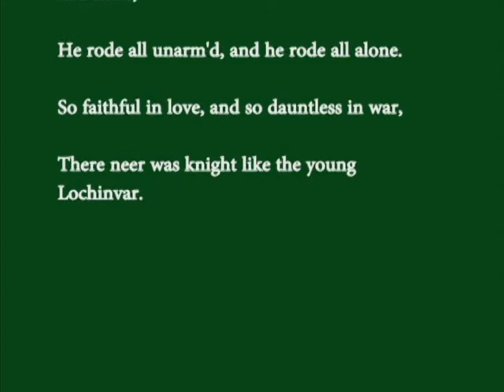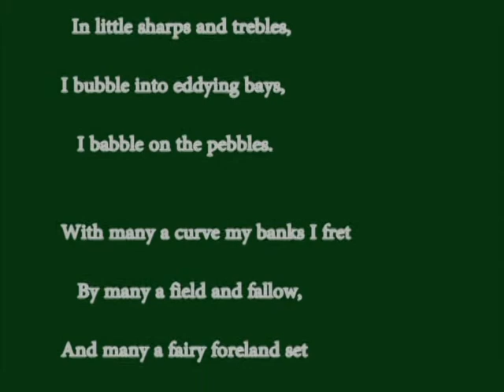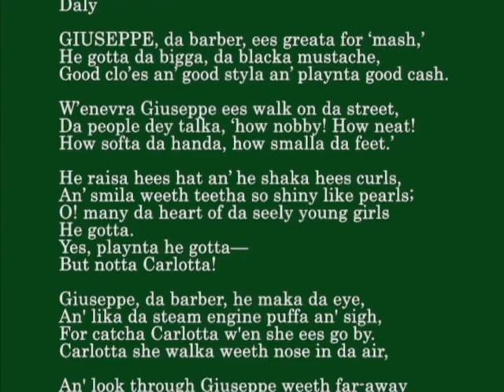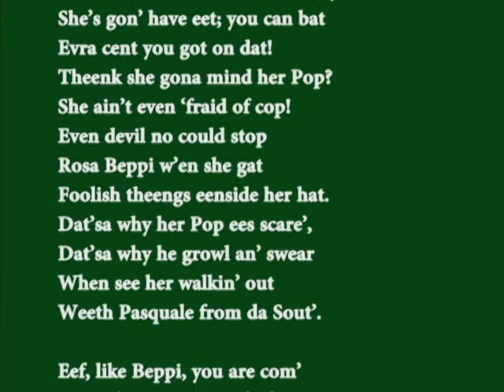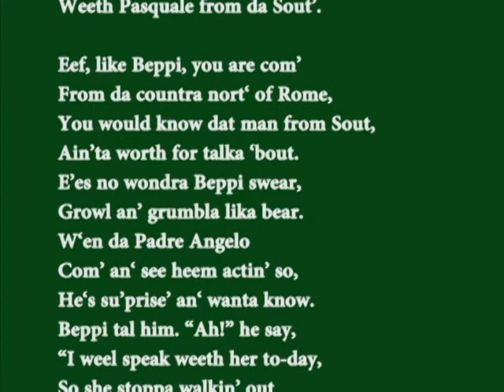Frances Nelson Tillman Recites Poetry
In the 1940's Frances Nelson Tillman recorded her renditions of several poems as a part of a group project she spearheaded. The poems included stanzas from classics, "Young Lochinvar," "The Splendor Falls," and "The Brook," as well as "Laggard in Love" and Pasquale Passes" by T.A. Daly. This sequence was created with Adobe Premiere CS6, June 2012.